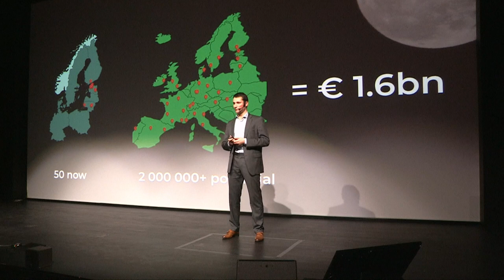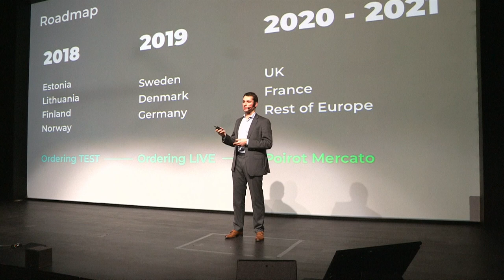Startupbootcamp FoodTech Demo Day @ Station F, 2018 - Poirot